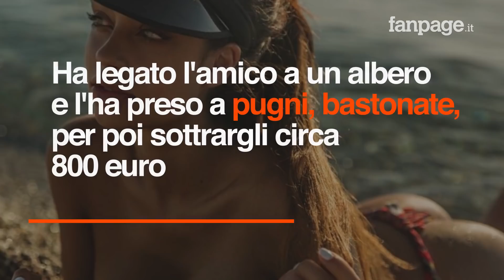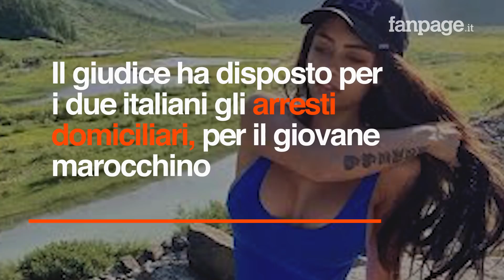L'influencer Christina Bertevello nei guai: coinvolta con il fidanzato nel pestaggio di un ragazzo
L‘influencer Christina Bertevello, molto nota negli ambienti della musica trap, è finita nei guai per aver partecipato insieme al suo fidanzato e a un altro complice al pestaggio di un ragazzo, legato a un albero e preso a bastonate a Busto Arsizio, in provincia di Varese. Lo scopo dell'aggressione era punire la vittima per aver fatto il nome del 22enne a un altro giovane, un 24enne con cui il primo aveva un debito. Quest'ultimo aveva poi rapinato il ragazzo di 22 anni, che si è quindi voluto vendicare.

L‘influencer Christina Bertevello nei guai: coinvolta con il fidanzato al pestaggio di un ragazzo